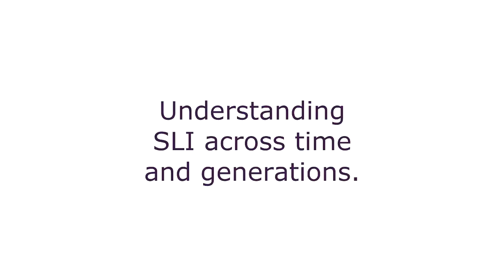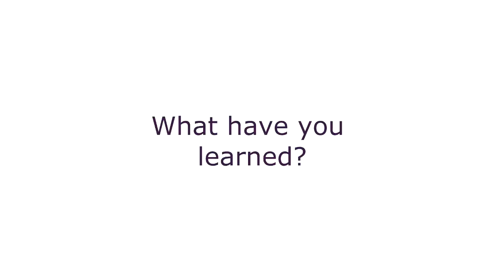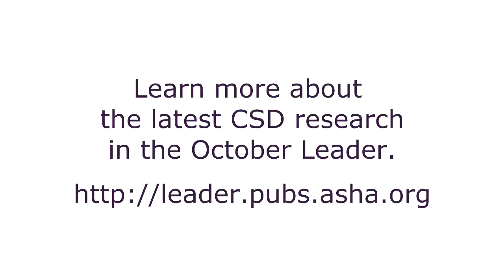Mabel Rice: Understanding SLI Across Time & Generations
Mabel Rice, PhD, CCC-SLP (Ret), of the University of Kansas on her 25 years of research – following a group of children with SLI for 18 years, and analyzing the SLI history and genetics of their families.

Read more about the latest CSD research in the October 2014 issue of the ASHA Leader